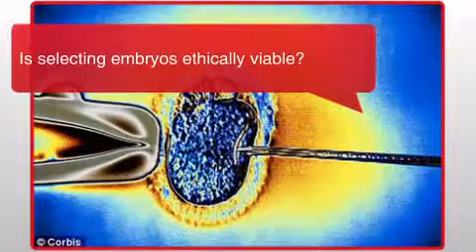IVF Chromosome Technology.flv